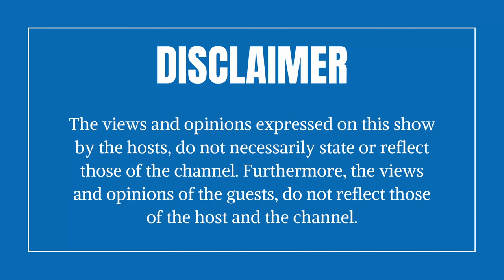EPISODE 10: "WE SHOULD SCRAP BBBEE...I DON'T LIKE MOONSHOT PACT "; ACTION SA LIM CHAIR: MR MOTHEMELA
An Episode about the reasons to consider, voting ACTION SA, Discussion on service delivery, corruption and maladministration, with ACTION SA LEADER in the limpopo Province